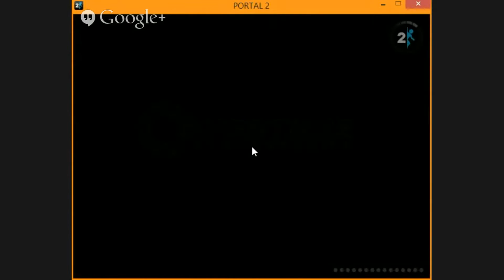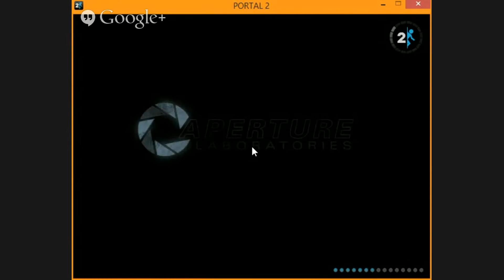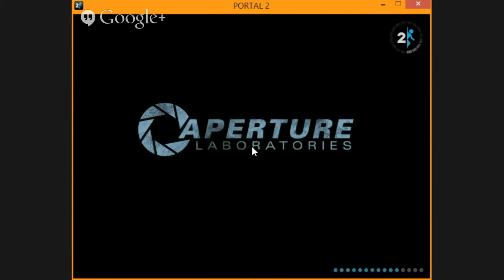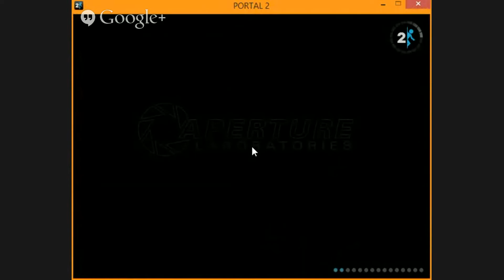Portal 2 [1] Intro!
O punaise, elle est de retour pour jouer un mauvais tour.